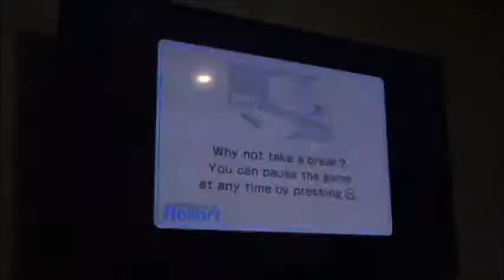Beast returns to Wii Sports Resort for 100 pins